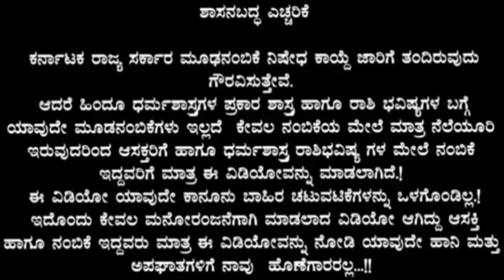117 ವರ್ಷಗಳ ನಂತರ 5 ರಾಶಿಯವರಿಗೆ ಬಾರಿ ಅದೃಷ್ಟ ರಾಜಯೋಗ ಗುರುಬಲ ಮುಂದಿನ 1 ತಿಂಗಳವರೆಗೂ ಗಜಕೇಸರಿಯೋಗ ಗುರುಬಲ